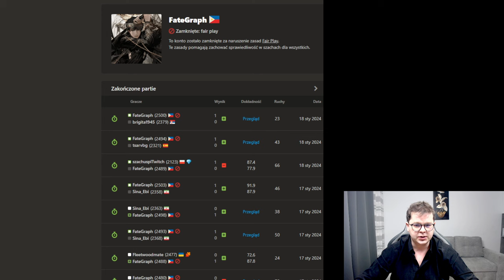Jak WYGRAĆ z ENGINEM/CHEATEREM? | Analiza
Wsparcie kanału:
Dziękuję :)